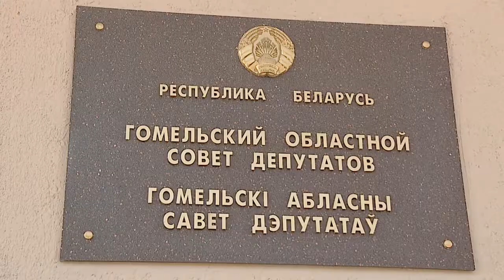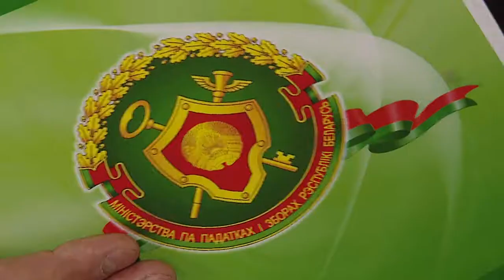Сессия областного Совета